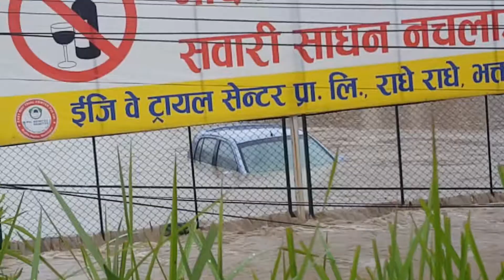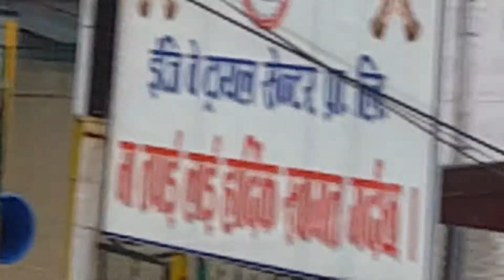Once Again Flood Waves in Bhaktapur! |2075/03/28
Almost after 3 years the overnight rain brought flood to Bhaktapur. Previously in the year |2072/05/10| the same incident took placed.